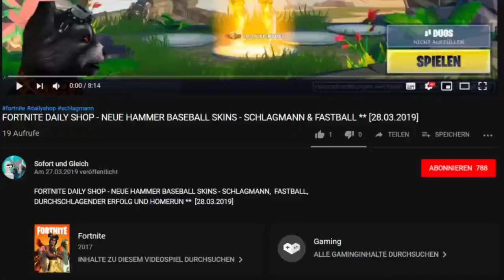FORTNITE DAILY SHOP HEUTE - NEUE SKINS ** PASTELLA & ÜBERSCHALL ** [18.04.2019]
Im heutigen Item Shop vom 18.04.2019 gibt es die neuen Skins Überschall und Pastella.

Überschall haben wir uns wegen dem Backpack gekauft.
Bei diesem Backpack wird die Zahl der Kills angezeigt.

Unsere Spielernamen:
HerrGleichYT
SofortuGleichTTV

item shop,
seltener fortnite skin,
fortnite neue picke,
fortnite neues erntewerkzeug,
fortnite new pickaxe,
fortnite neue picke heute,
fortnite überschall,
fortnite skin überschall,
fortnite pastella,
fortnite zielsicher,
fortnite zielsicher gleiter,
fortnite surefire glider,
fortnite lackierung verstohlenes schwarz,
fortnite lackierung luftkampf,
fortnite lackierung frühlingspartry
fortnite osterskin,
fortnite oster items